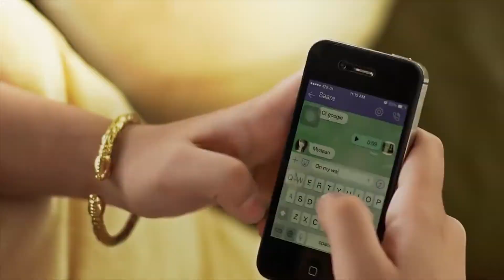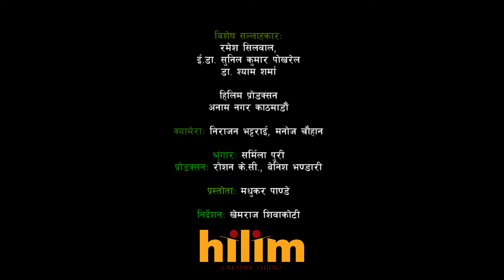Shikshilaya_Laxman Lamichhane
This program demonstrates the current educational scenario of Nepal. In this program we try to explore, how Nepali universities, schools, and other educational institutes are functioning to reinforce the creative ability of Nepali students. Also, we conduct the comparative study of Nepali and western educational system.